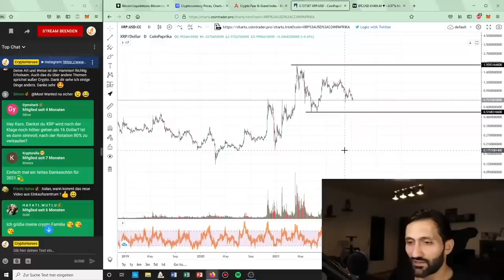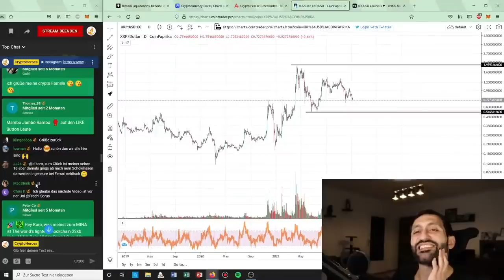Ripple vs SEC - Wir müssen realistisch bleiben!